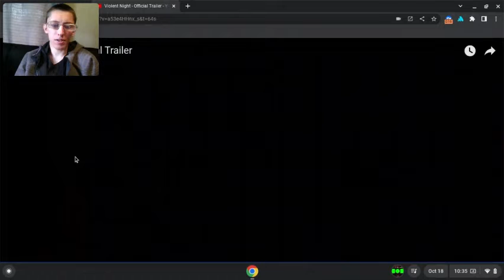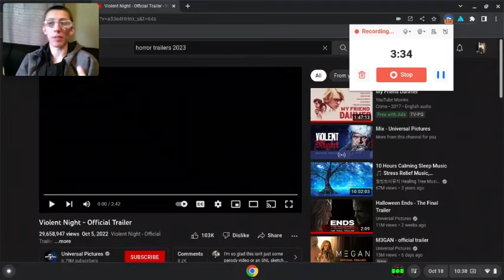Violent night TRAILER REACTION